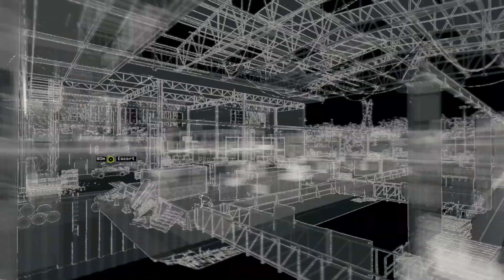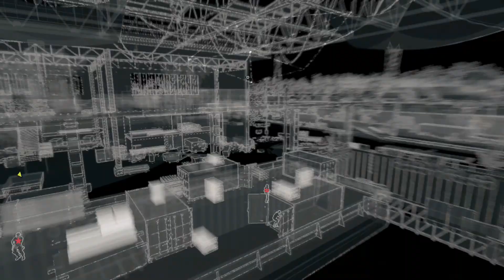Watch dogs - Part 35 - Gameplay Walkthrough - Act 4 - Mission 5 - Little Sister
A Walkthrough of Watch Dogs game for PS4 and XBOX One. (No commentary)

This video contains:
Act4 -- Mission 5 Little Sister

If you like our videos please press the Like button and share!
If you have any questions about the game or any feedback let us know!

Watch Dogs gameplay trailer part 35
Watchdogs gameplay trailer part 35

Watchdogs review part 35
Watch Dogs review part 35

Watchdogs gameplay Walkthrough part 35

Watchdogs no commentary part 35
Watch Dogs no commentary part 35

Watchdogs Preview
Watch Dogs Preview

Watchdogs today
Watch Dogs today

Watchdogs Xbox 360
Watch Dogs Xbox 360

Watchdogs DLC
Watch Dogs DLC

Watchdogs Welcome to Chicago
Watch Dogs Welcome to Chicago

Watchdogs Wii u
Watch Dogs Wii u

Watchdogs End
Watch Dogs End

Watchdogs Single player
Watch Dogs Single player

Watchdogs 1080P HD
Watch Dogs 1080P HD

Watchdogs act 4 Mission 5
Watch Dogs act 4 Mission 5

Watchdogs Multiplayer gameplay
Watch Dogs Multiplayer gameplay

Watch Dogs Breakthrough DLC
Watchdogs Breakthrough DLC